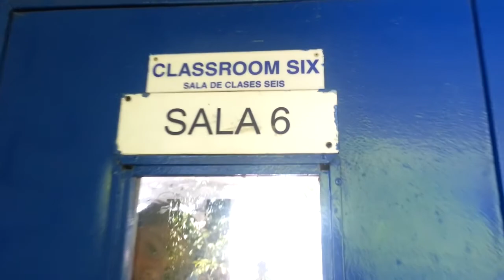Igual Somos Genial -4°A - Proyecto de Música 2015 - Colegio Pedro Apóstol -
Proyecto a cargo de Profesora Paula Infante
LETRA:
Otro día en el pedro apóstol
En la sala vamos a jugar
A la tía vamos a hacer a rabiar
Y se va a enojar
El tío Seba nos va a anotar.
Nos dicen siempre que nos portamos muy mal
Pero ellos no saben que somos bacán
Ganamos premios por ser genial
Podriamos decir que somos chistosos
Y que lo pasamos muy bien entre nosotros
Y que además somos estudiosos
Y SI NO NOS CREEN, NO IMPORTA
IGUAL SOMOS GENIAL
Otro día en el 4°A
Y la tía va a explotar
De tanto hacerla enojar
Que nos van a expulsar
Igual seguimos siendo bacán
LOS MEJORES – UH UH UH UH UH
LOS MEJORES UH UH UH UH
Entramos a la sala después recreo
Nos portamos muy mal pero nos va bien igual
Una anotación vamos a ganar
(TE VOY A ECHAR DE LA SALA)
Afuera de la sala jugamos igual
Y en la reunión nos van a sapear
Pero en el SIMCE vamos a triunfar
IGUAL SOMOS GENIAL

Otro día vamoh a estudiar
  Y aburridos vamos a estar
El Hansen Li nos va a dar
Una galleta que está genial
Y el futuro predecirá
Que nadie nos va a separar
Que amigos vamo a ser igual
Forever ever ever foreveer
Que siempre seremos bacán
Que nadie nos va ganar
Somos amigos hasta el final
OHHHH
EL 4°A